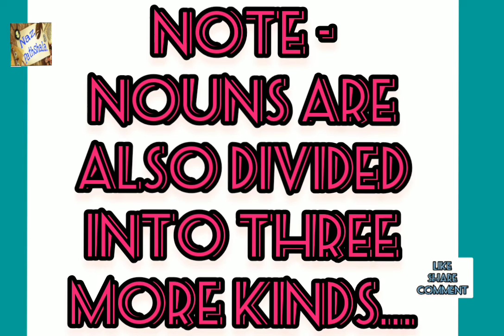Noun/ Noun parts of speech/Noun and noun kinds/Noun English Grammar/Noun explaination with example/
You will able to understand  the full chapter.
Noun /Noun parts of speech /noun /noun pronoun/noun english grammar /what is noun?/ noun definition/noun concept with example

NOUN

NOUN KINDS

Noun Rules

NOUN KINDS AND explain with example
1.proper noun

2. common noun

3. collective noun

4. material noun

5. abstract noun
NOTE -

Nouns have  three more kinds-

1. proper noun

2. countable noun

3. uncountable noun

PARTS OF SPEECH and their kind/ENGLISH GRAMMAR /English grammar and structure

1.Noun

2. pronoun

3. Adjective

4. verb

5. adverb

6. preposition

7. conjuction

8. interjection

1. Cbse class 9-12 updated news.

2 Cbse class 9-12 all books and its chapter explanationation in easy manner(.English subject)

3 Cbse class 9-12 all chapter word to word explanation with its difficult wordmeanings.

4 Chapter explanation in both language English and Hindi.

5 English to English and English to Hindi Explanation.

6 Improve your speaking English in very easy manner.

7 Improve your Grammar.

8 Improver your English literature.

9 Preparation for your  any compitition exam for English subject.

10 In very easy langauage as well as example method use to explan your doubts.

11 Improve your communication skills.

12 All chapters (English subject) - first year,second year and final year.

13 Improve life and management skills.

Naz Pathshala